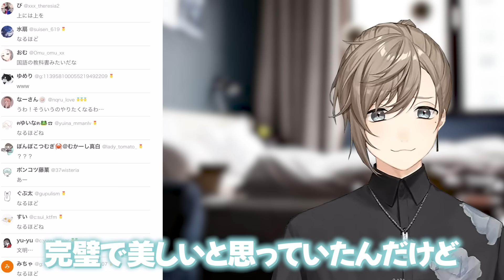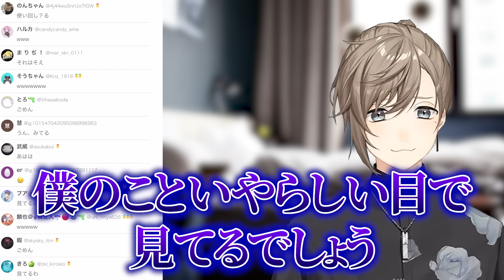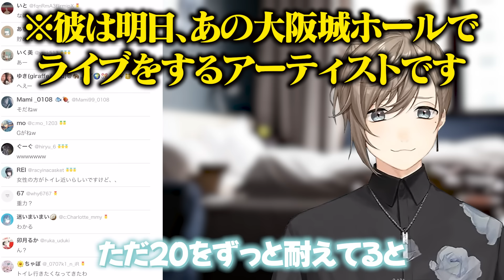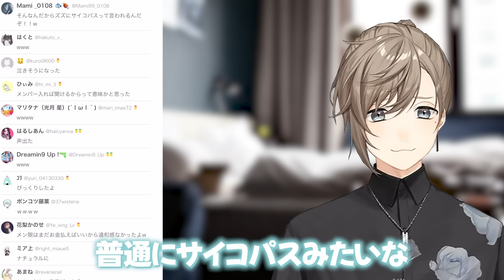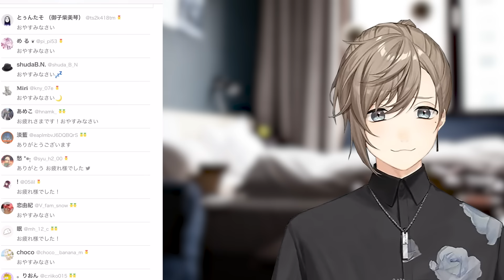【ツイキャスin大阪】くろのわライブ前日なのに話題がほぼ下ネタになっちゃう叶と困惑するリスナー【にじさんじ/切り抜き/叶/ツイキャス】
★元配信

00:00 タバコ吸ってる？
1:35 歯磨きASMR『誰か俺とキスして虫歯うつして』
3:42 叶ワールド
4:55 あと何年『めぅ』つってんだろうな…
5:42 朗読たすかる
6:37 僕のこといやらしい目で見てるでしょ
8:50 永遠に続く下ネタ
11:13 もうアーカイブ残すのやめようかな

★ChroNoiR2周年ツイキャスまとめ
【Part1】 ▶︎広いベッドでウッキウキの葛葉と叶を壁になって温かい目で見守る蚊帳の外配信
【Part2】▶︎記念日にスイートルームでルームサービスを頼むくろのわが終始楽しそうで尊い
【Part3】▶︎叶の好きな所を答える葛葉だが別れる前のカップルみたいになってしまう
【Part5】▶︎『楽しそうだなお前』お泊まりで楽しそうな葛葉と叶のリスナーとほぼ会話しない蚊帳の外配信
【Part6】▶︎ゲームばかりの葛葉に自演で構ってもらう叶が可愛すぎる。叶がお風呂中にリスナーに色々聞かれる葛葉
【part10】▶︎当時の大喧嘩について詳しく話すくろのわ〜叶のたんぽぽ呼びに馴染みすぎてる葛葉編〜
【part11】▶︎ 隣で寝てる葛葉を起こさないようにリスナーと会話する叶

★ChroNoiR5周年ツイキャスまとめ
【中編】▶︎ホテルツイキャスここ好きまとめ
【後編】▶︎ショートアニメについて語るくろのわ

いいね、コメント嬉しいです。

ご要望、ご意見はTwitterへお願い致します。
イラスト使ってもいいよ〜！
って方がいましたら教えてください。

【使用素材一覧】
▶︎BGM・効果音